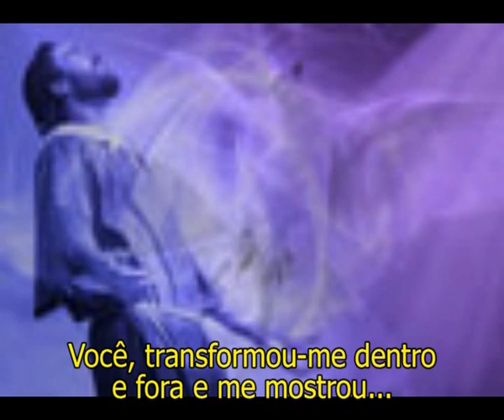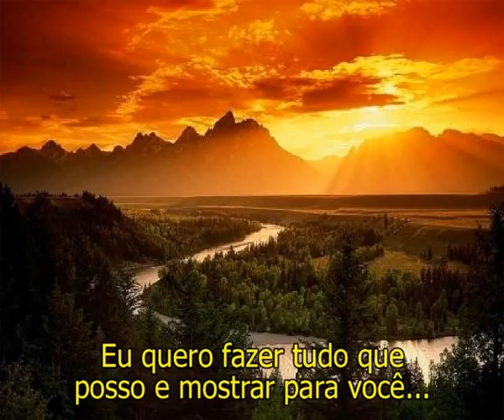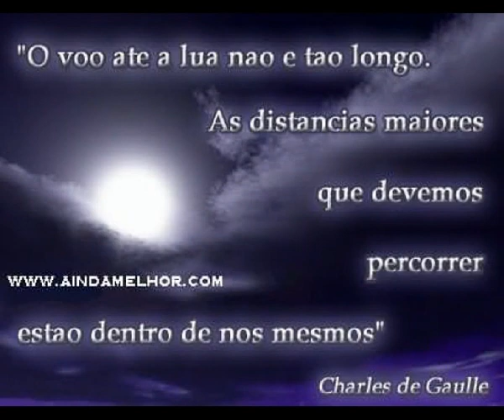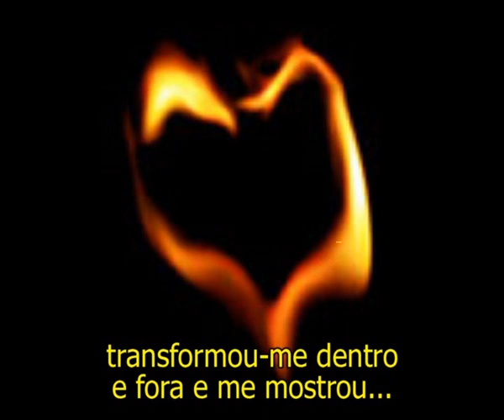Lionel Richie The Only One TRADUÇÃO